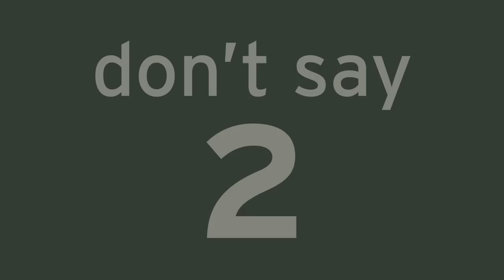World Trade Center Man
Harry John Roland "World Trade Center Man" educates visitors everday on 9/11 by the 343 Fire Department memorial.

The U.S. Army remembers the tragic events that transpired 15 years ago and honors the courage, bravery and those who were lost from that fateful day. We salute the service members, civilians and military families who have served in support of those missions, and those who continue that service.

Produced by Sgt. 1st Class Jared Morgan
Original music composition by Master Sgt. Adrian Hernandez